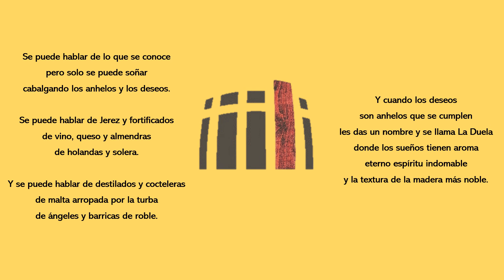EMBAJADAS DEL WHISKY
POESÍA Y WHISKY
WHISKY BUBU RECITA CUATRO POEMAS DONDE EL WHISKY HACE PATRIA
• ABSENT
• LA DUELA
• LA ARQUEOLOGÍA DEL HOMBRE DEL SACO
• LA POTXOLA